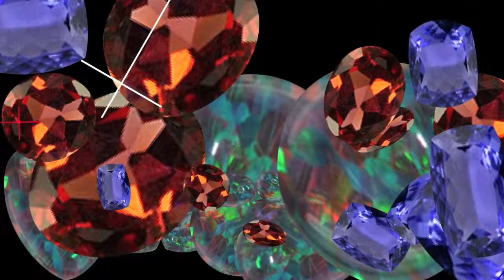Fire Animated Love Letters - Gems, I Would Like You To Love Me Too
This is a popular song with friends & family.
Features a hook - that I play on 12-string acoustic guitar,
and a pretty catchy chorus - that you will have to wait a bit for...
Graphics are animated gemstones, because I felt like it ;-)))
Original music & animation.

Artist: Fire does it all: Composer, Author of lyrics, Playin all instruments & singing all vocals, recording, Creating animations & production.

Music is a lifelong passion, escpecially the guitar